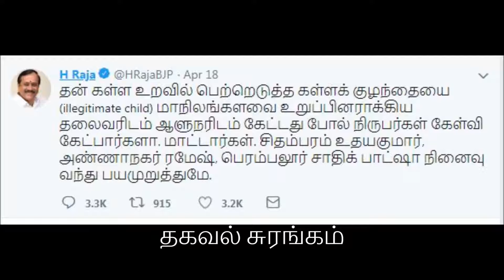எச்.ராஜா ,S.Ve.சேகர் பைத்தியங்கள் - அமைச்சர் ஜெயக்குமார் விளாசல்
எஸ்வி சேகர், எச் ராஜா மீது புகார் தெரிவித்தால் நடவடிக்கை- அமைச்சர் ஜெயக்குமார்
சென்னை: பெண் செய்தியாளர்கள் குறித்து அவதூறு கருத்து தெரிவித்த எஸ் வி சேகர் மீது புகார் தெரிவித்தால் நடவடிக்கை எடுக்கப்படும் என்று அமைச்சர் ஜெயக்குமார் தெரிவித்தார்.

கடந்த இரு தினங்களுக்கு முன்பு சென்னை செய்தியாளர்கள் சந்திப்பில் பெண் செய்தியாளர் லட்சுமியின் கன்னத்தில் ஆளுநர் பன்வாரிலால் புரோஹித் தட்டினார். இது பெரும் சர்ச்சையை கிளப்பியது.

அந்த பெண் பத்திரிகையாளரிடம் ஆளுநர் மன்னிப்பு கேட்டார். எனினும் மன்னிப்பை ஏற்றபோதிலும் அந்த நிருபர் லட்சுமி அதற்காக அவர் கூறிய காரணத்தை ஏற்க மறுத்துவிட்டார்.
கண்டனம் இந்நிலையில் பாஜகவைச் சேர்ந்த எச். ராஜா, எஸ்.வி சேகர் உள்ளிட்டோர் மிக கீழ்த்தரமான வகையில் ட்விட்டரில் பதிவிட்டு வருகின்றனர். இதற்கு கடும் கண்டனம் கிளம்பியதை தொடர்ந்து அவற்றை இருவரும் நீக்கிவிட்டனர்

புகார் இதுகுறித்து அமைச்சர் ஜெயக்குமார் கூறுகையில் எஸ்வி சேகர் மீது புகார் தெரிவித்தால் நடவடிக்கை. அவதூறு கருத்து தெரிவித்தவர்கள் மீது பத்திரிகையாளர்கள் புகார் தர வேண்டும்.

எஸ்.வி. சேகர், எச். ராஜா இழிவாக பேசுவதை ஏற்க முடியாது. பத்திரிகையாளர்களை இழிவுபடுத்தப்படுவதை அனுமதிக்க முடியாது என்றார் ஜெயக்குமார். இதனிடையே எஸ்வி சேகருக்கு எதிராக இன்று பத்திரிகையாளர்கள் ஆர்ப்பாட்டம் நடத்தவுள்ளதாகவும் தகவல்கள் வெளியாகியுள்ளன.